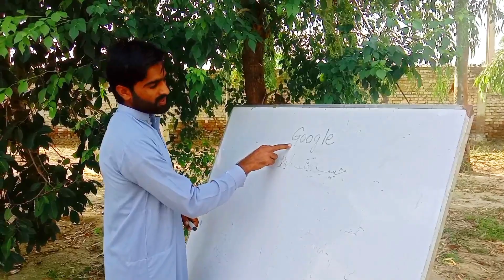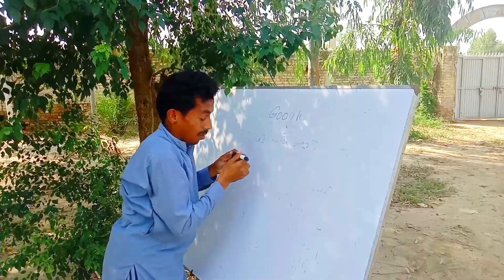نالائق شاگرد فنی ویڈیو سرائیکی